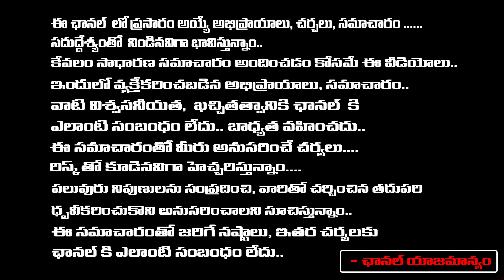రేపే పౌర్ణమి - చంద్రగ్రహణం రోజు ఇలా చేస్తే మిమ్మల్ని మించిన అదృష్టవంతులుండరు | Ks Rao | RedTV